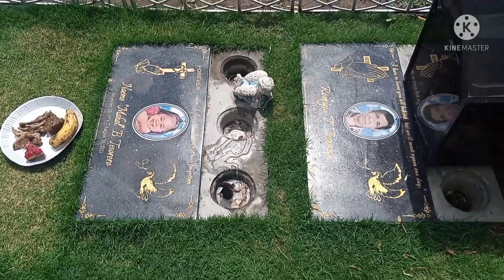nix episode kulitan tuwaan at kasiyahan 😍❤️🥰❤️